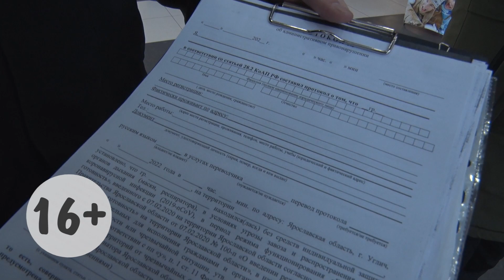2022/02 – Прошёл очередной рейд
3 февраля прошёл очередной совместный рейд Администрации Угличского муниципального района и Отдела МВД России по Угличскому району.